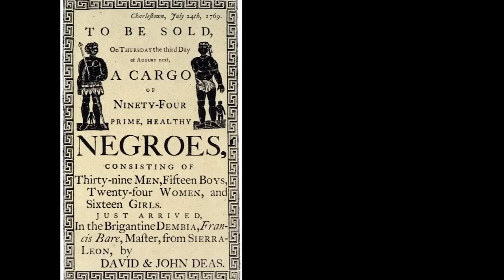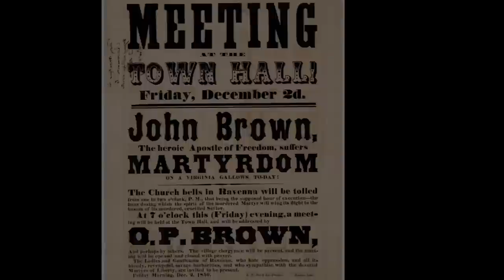John Brown's Body- The Movie (Trailer)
John Brown’s Body is a film based on the life of the radical, pre-Civil War abolitionist, John Brown. His story is compelling and relevant for many reasons, but he is best known as a religiously-inspired man who fought and died in an effort to abolish slavery, which he believed to be a crime against God and humanity.

Brown is one of history's most controversial and misunderstood characters. He is regarded equally as either a madman or a martyr, as a murderer or a genuine hero. In the late 1850s, he and his ragtag guerrilla group embarked on a righteous crusade against slavery that was carried out with shocking violence, and his execution in 1859 set off a chain of events that directly led to the Civil War.

The film takes place in Brown’s jail cell in the pre-dawn hours before he is to be hanged and it covers the momentous events of his life that delivered him to that point.